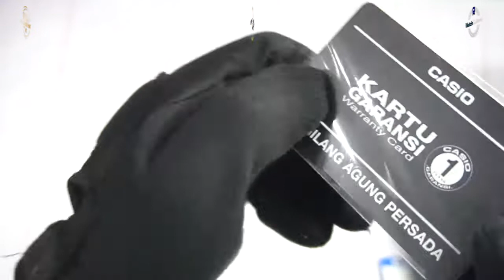JAM TANGAN CASIO GENERAL AW 80D 1A2VDF / AW-80D-1A2VDF UNBOXING - GROSIRJAMTANGAN.COM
Hi guys, kali ini kita akan menampilkan Casio General AW-80D-1A2VDF

Spesifikasi:
Brand: Casio
Model No.: AW-80D-1A2VDF
Series: General
Gender: Men's
Garansi: Garansi Resmi 1Tahun PT GAP